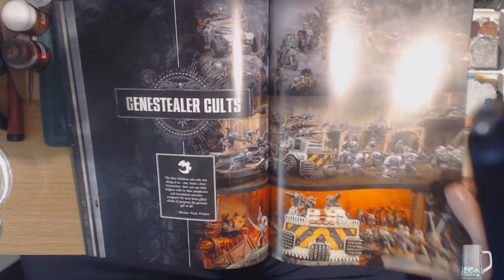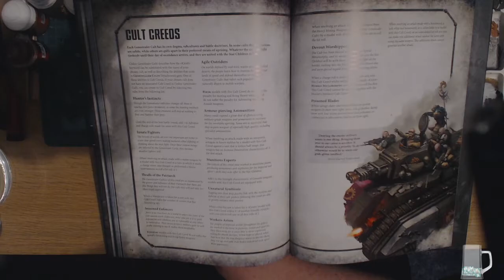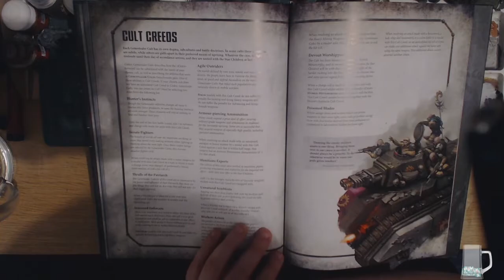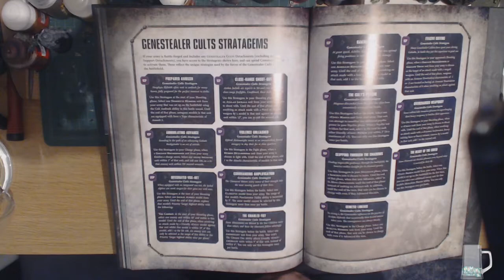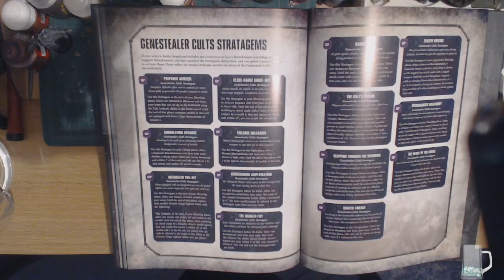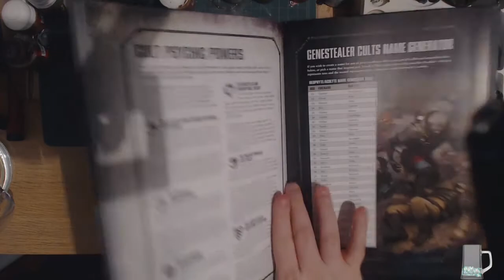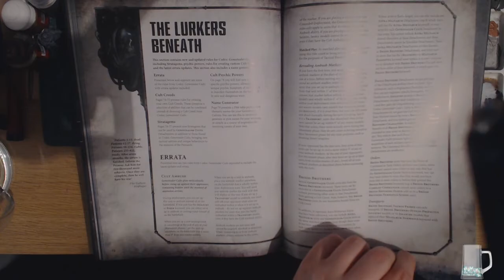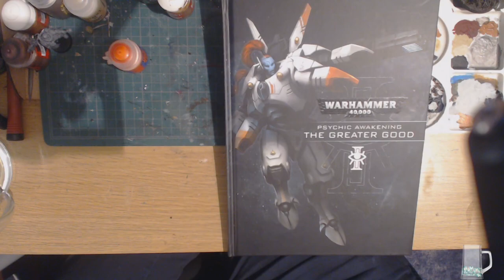Warhammer 40k Psychic Awakening: The Greater Good! Genestealer Cults Review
Taken from Stream on 22/02/20
Sat down on discord with some friends to have a look at the newest Warhammer 40K supplement; Psychic Awakening: The Greater Good and break down the additions to the 4 Armed Rebels: The Genestealer Cults.

Links!